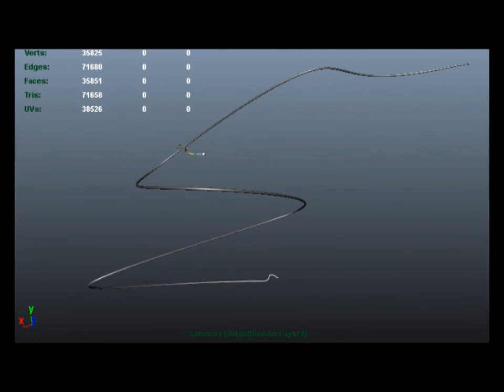animation ball sur montagne russe